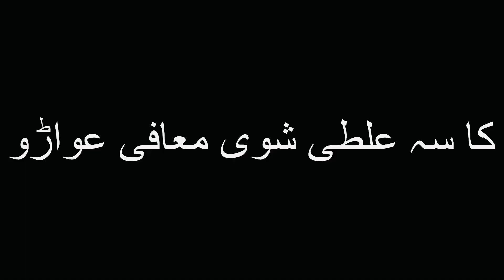PA DA GRANI KE BA WADA WAKI || MUSAFRO DA GRANI KHAL RAWASTO ||TOLO TA KHUKLY MSG || SAID BADSHAH